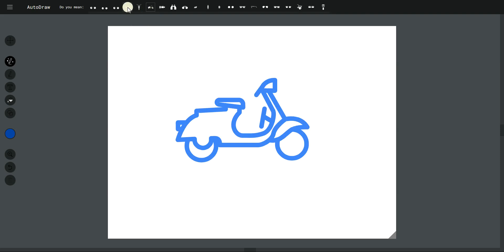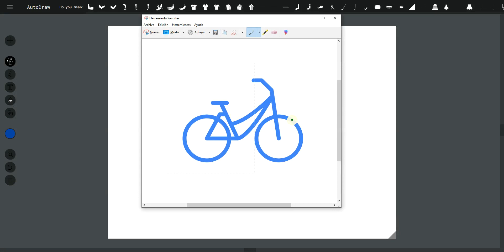Autodraw, herramienta que dibujo a partir de tus bocetos mediante Inteligencia Artificial